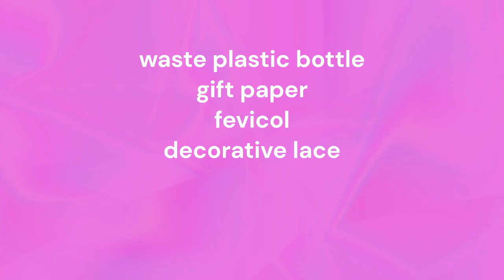Easy and beautiful mobile charger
it is made by waste plastic bottle. we can use it as a mobile charger also a flower pot. It is easy to made at home . In this video i am using the waste harpic bottle you can use any type. I am using gift paper but you can use anything like paint or clay and many more. It is very useful and looking beautiful so you must try it in home.